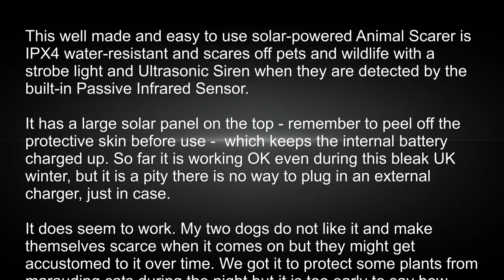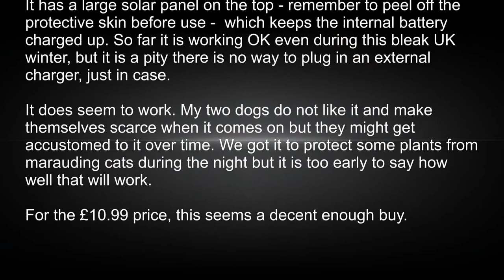JOKOO Plant Protection & Pest Repellent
Keeping pets and wildlife away from precious plants is a problem every gardener is familiar with. This new device from JOKOO may help you to protect your garden without hurting or injuring the nuisance animals. Apparently, it also scares off mosquitoes too!

This well made and easy to use device is a solar-powered Animal Scarer is IPX4 water-resistant and scares off pets and wildlife with a strobe light and Ultrasonic Siren when detected by the built-in 110 degrees angled Passive Infrared Sensor. It has an effective range of eight to nine meters depending on the animal size and locality.

It has a large solar panel on the top - remember to peel off the protective skin before use -  which keeps the internal battery charged up. It uses So far it is working OK even during this bleak UK winter, but it is a pity there is no way to plug in an external charger, just in case. It can either be walled mounted, for which there are two screw holes on the rear, or mounted on top of the included two-stage garden spike.

Operating it is easy enough. There is a single turret switch on top to power the device On or Off. When switched on the red status light and white flashlight will come on and the ultrasonic alert will sound before the unit goes to standby mode. When an animal is detected by the PIR sensor the Flashlight will come on the ultrasonic siren will trigger both for fifteen seconds.

It does seem to work. My two dogs do not like it and make themselves scarce when it comes on but they might get accustomed to it over time. We got it to protect some plants from marauding cats during the night but it is too early to say how well that will work.

For the £10.99 price, this seems a decent enough buy.